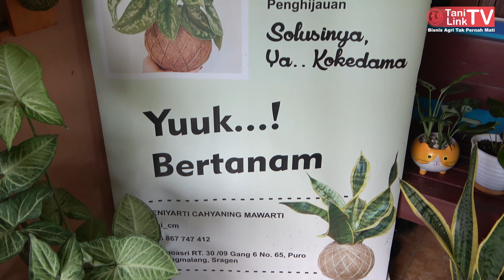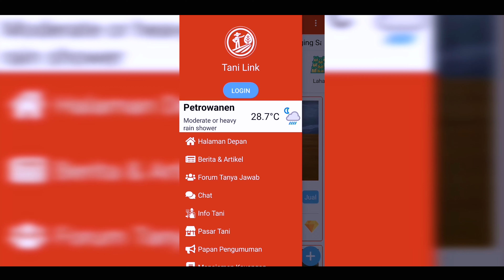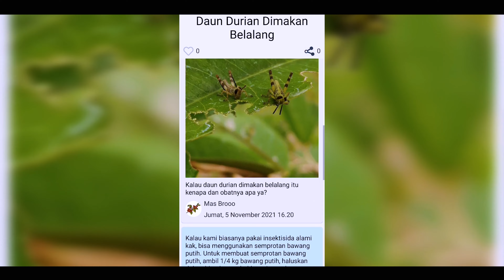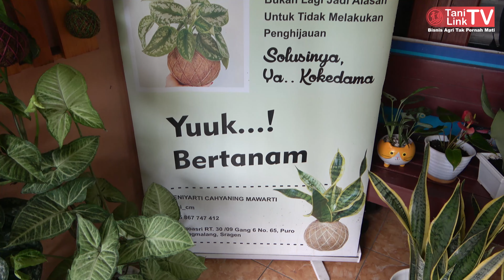Cara Membuat dan Merawat Kokedama, Tanaman Hias Tanpa Pot Asal Jepang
Kokedama berasal dari bahasa Jepang yaitu "koke" berarti "lumut" dan "dama" berarti “bola”. Seni menanam dari Jepang ini memanfaatkan lumut yang dipadatkan, lalu dibentuk bulat seperti bentuk bola sebagai pembungkus media tanam. Kali ini Tanilink TV mengunjungi Ten,s Kokedama, tempat kerajinan kokedama milik Ibu Teny yang berlokasi di Desa Puro, Kecamatan Karangmalang, Kabupaten Sragen. Disini tidak hanya menjual kokedama saja tetapi juga membuka kelas workshop bagi masyarakat luas.